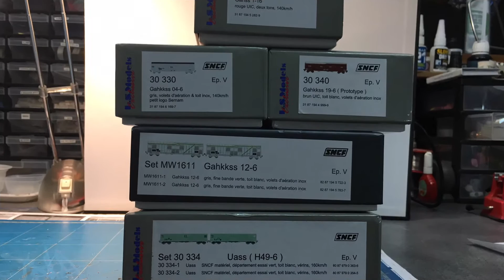Wagons Gass SNCF LS MODELS.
Nouvelle rame de wagons Gass LS MODELS sur le réseau.